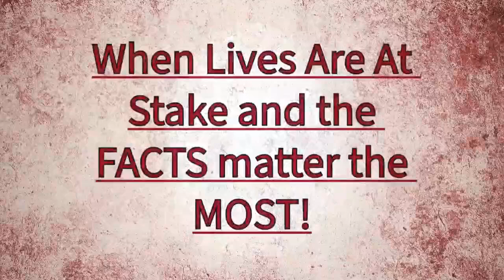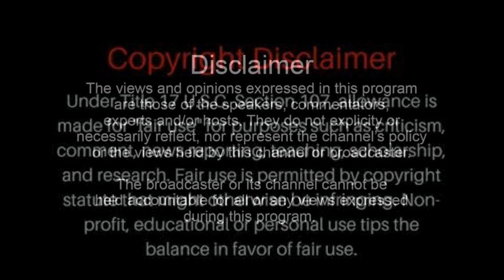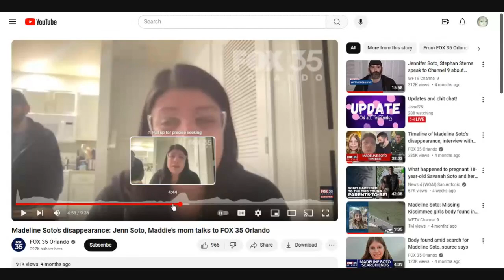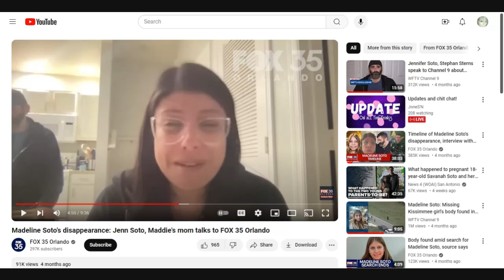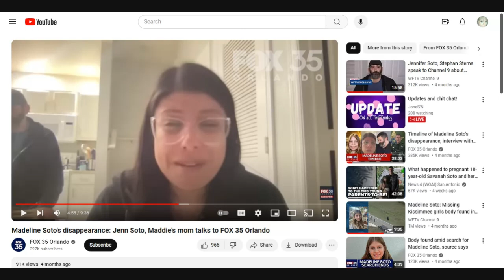Where have I heard that before???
Just a statement I found to be odd from Both the Mother of @djzyxSebastian Roger's and Madeline Soto's mother. sebastianrogers missingchildren true crime